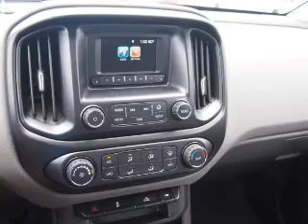2016 Chevrolet Colorado 161313 - Homewood IL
Year: 2016
Make: Chevrolet
Model: Colorado
Trim:
Engine: 3.6 liter 6 Cylindercylinder 4WD
Transmission: Automatic
Color: Red
Mileage: 2
Address:
18033 Halsted St
Homewood, IL 60430
VIN:1GCGTBE33G1340929